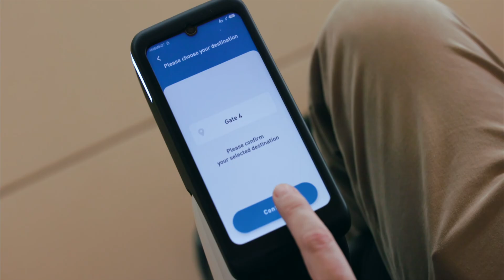WHILL Autonomous Service: Available at Winnipeg International Airport, Canada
Take a peek at the latest autonomous, self-driving wheelchair technology from WHILL operating at the Winnipeg Airport in Manitoba Canada.

From check-in to gate, YWG guests are provided an intuitive and safe option over the traditional push service (PRM) to travel throughout the airport with greater independence.